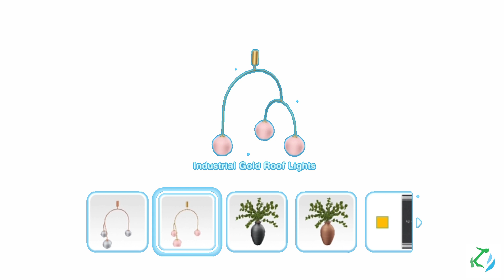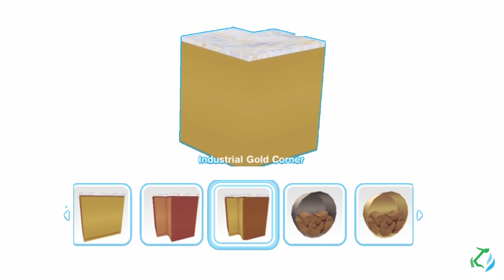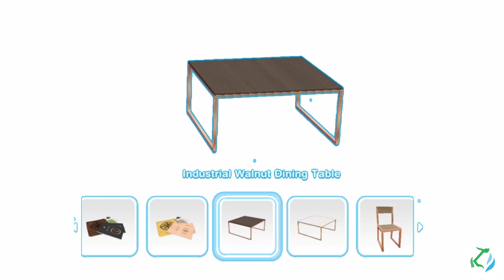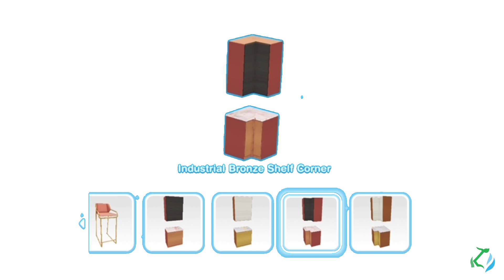Transit Tourney! SimChase Season 64 Prizes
SimChase Season 64: Transit Tourney: 9-day event starting September 23